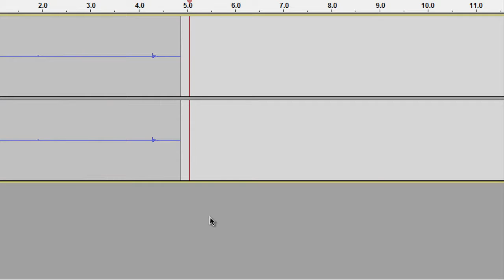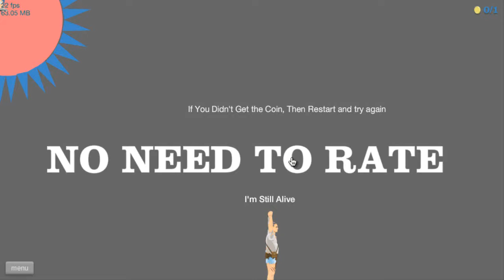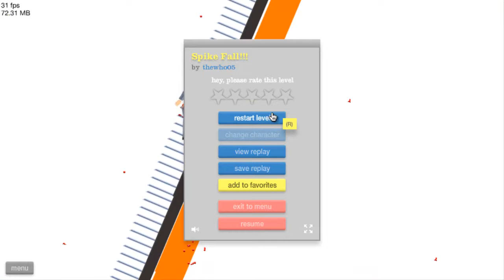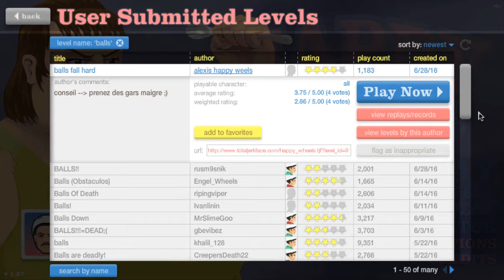Happy Wheels Funny Gameplay - [Spiky Ball, Spike Fall, Bottle Run, and Mario]